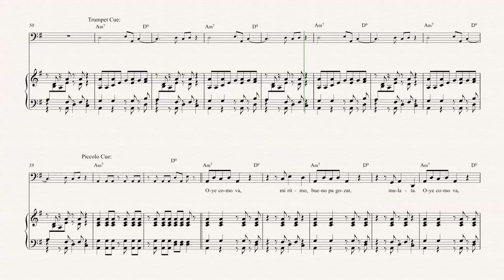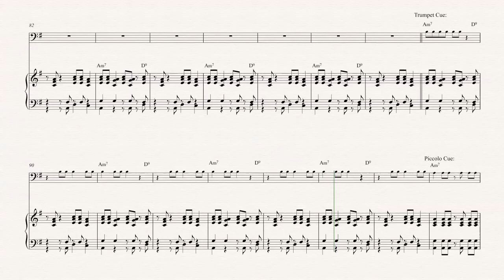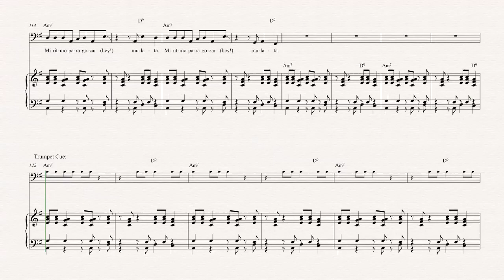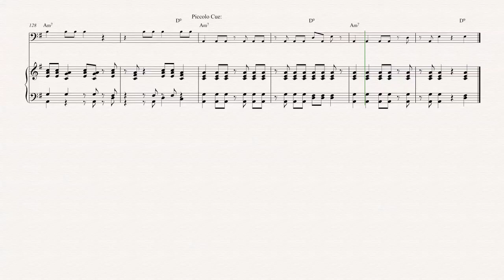Tuba - Oye Como Va - Tito Puente - Sheet Music, Chords, & Vocals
Tuba sheet music, chords, and vocals of Oye Como Va - Tito Puente

Learn to play Oye Como Va and play along!